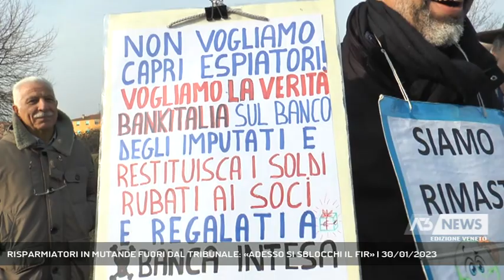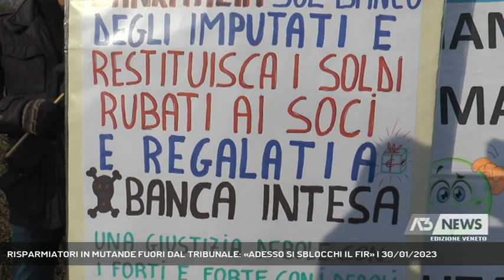RISPARMIATORI IN MUTANDE FUORI DAL TRIBUNALE: «ADESSO SI SBLOCCHI IL FIR» | 30/01/2023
A3 NEWS Veneto 30/01/2023 - VENEZIA - Fuori dall'aula bunker la protesta dei risparmiatori, alcuni letteralmente in mutande. "Vogliamo giustizia e verità", dicono, chiedendo al Governo di sbloccare i 500 milioni di euro del Fondo per i risparmiatori.  || Che sono rimasti in mutande non è un modo di dire e Loris Mazzorato, già sindaco di Resana, lo ribadisce - fuor di metafora - nonostante i pochi gradi sopra lo zero.Il sit-in dei risparmiatori - fuori dall'aula bunker di Mestre - è più di un pro-memoria e va oltre il processo di giornata.La partita non è solo giudiziaria, ma politica. In tutti c'è la consapevolezza che solo lo Stato può riparare parte dei danni subiti dai truffati delle banche. Il riferimento è al Fondo per i riaprmiatori. - Intervistati LORIS MAZZORATO (Risparmiatore - Ex sindaco di Resana), AVV. ANDREA ARMAN (Associazione Don Torta) (Servizio di Cristian Arboit) - Segui Antenna Tre anche sul digitale terrestre! Visita il sito